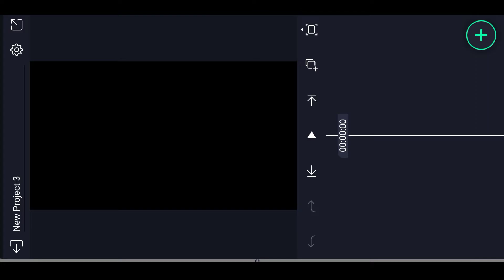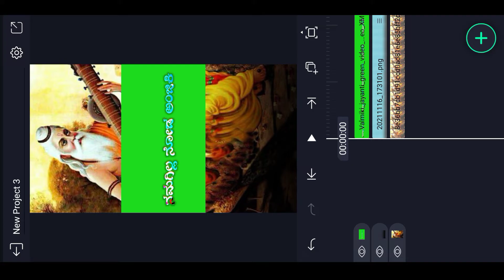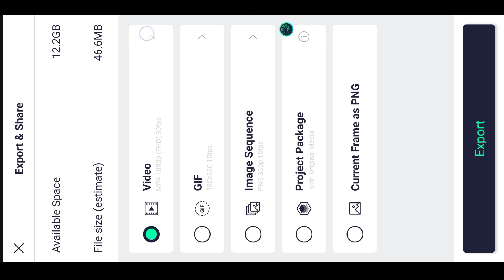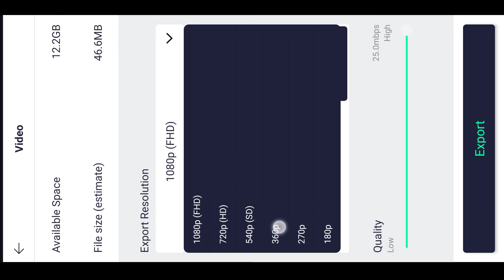valmiki jayanti janapada simple lyrics editing video 2022 alight motion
➡️👍ಲೈಕ್ ಮಾಡಿ
                 ➡️🔄  ಶೇರ್ ಮಾಡಿ
                                 ➡️🔔ಸಬ್ಸ್ಕ್ರೈಬ್ ಮಾಡಿ
                                            ➡️🤝ಸಪೋರ್ಟ್ ಮಾಡಿ